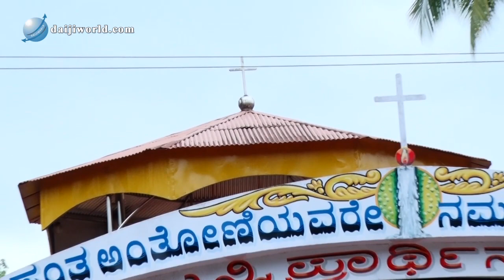ST. ANTONY SHRINE, KEREKATTE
Kerekatte is a small village (35 K.M from Kundapur and 60 K.M from Udupi) which attracts everyone with its natural beauty and lush greenery. This village is located between Balebare Ghat and Kundapur highway. One can observe a small chapel, a big statue and a prayer hall here. It is a pilgrimage place which gives relief from the worries of life, fulfills the wishes of ones heart and grants good health.